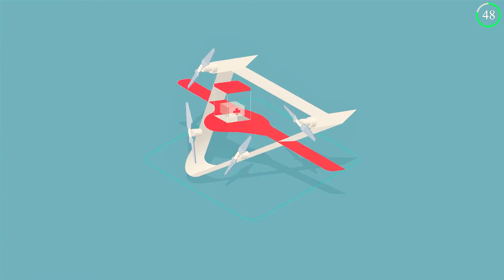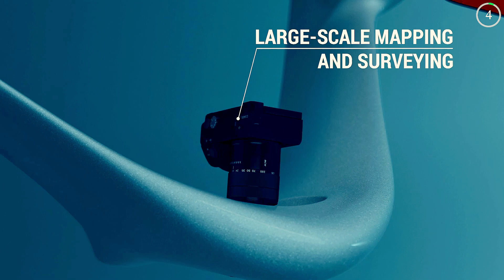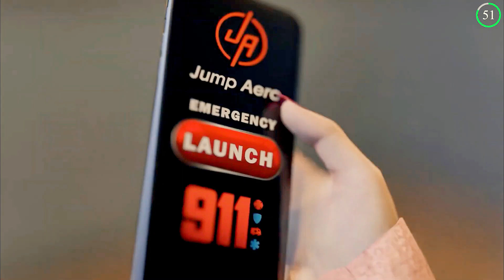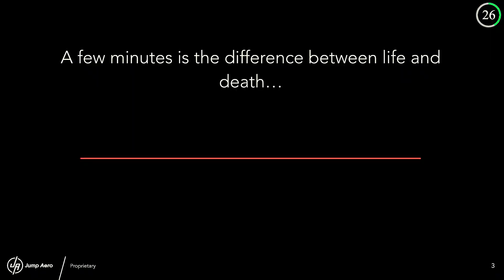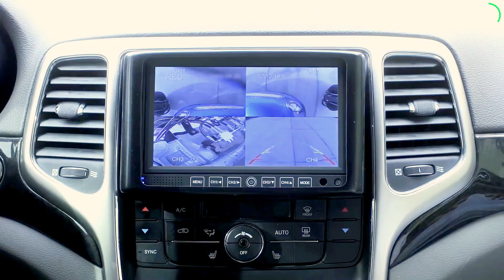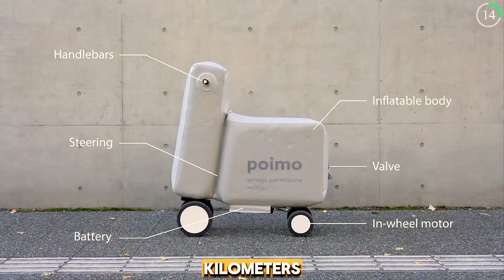16 AWESOME FUTURISTIC VEHICLE CONCEPTS THAT WILL SURPRISE YOU 😲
16 AWESOME FUTURISTIC VEHICLE CONCEPTS THAT WILL SURPRISE YOU 😲

Come along with us as we look into these futuristic vehicle concepts that will shape our future.

From exceptional flying capabilities to huge water surfers, the vehicle concepts we will talk about are engineering miracles with specifications that will leave us all marveled.

Let's take a look at ship concepts like Pangeos TransYacth to  flying backpacks like copterpack and exceptional car models like BMW’s Motorrad.

This is the true face of our future, are you ready to go on this journey with us?

Video Credits:
PANGEOS TERA YACHT